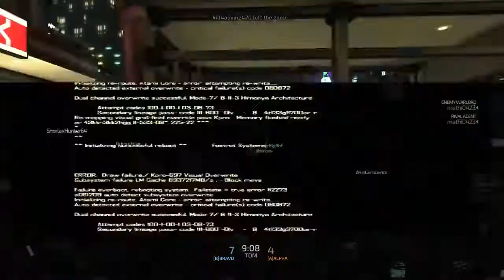BlackLight Retribution Team Death Match PS4 #9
PS4 Gameplay!